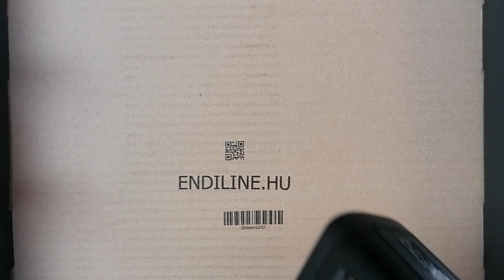Bentsai nyomtatók bármilyen felületre nyomtatnak - Bentsai printers print on any surface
Sorozatszámot, dátumot kell fémre műanyagra, üvegre nyomtatni? A Bentsai kézi feliratozókkal ez nem jelent problémát. Alkohol bázisú tintapatronnal szionte bármilyen felületre nyomtathat
Do you need to print a serial number or date on metal, plastic or glass? This is not a problem with Bentsai hand printers. You can print on any surface with an alcohol-based ink cartridge